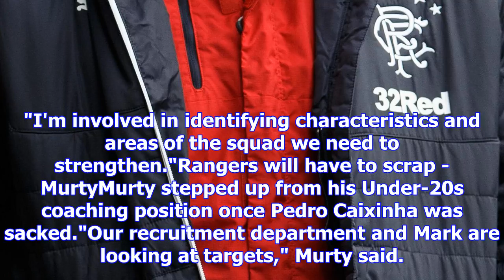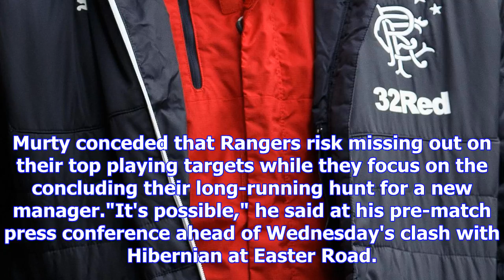Rangers director mark allen has final say on signings, says graeme murty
Mark Allen became director of football with Rangers in JuneRangers caretaker Graeme Murty will have ...